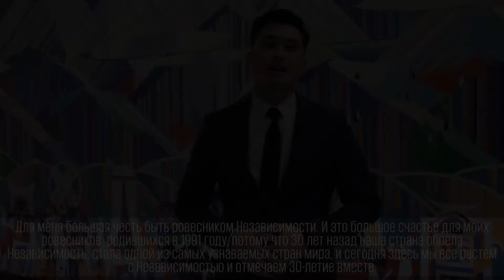Тәуелсіздіктін құрдасымен интервью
Биыл еліміз Тәуелсіздіктің отыз жылдығын атап өтуде. Өзінің бүкіл саналы өмірін сүйікті кәсібіне арнап, жас мемлекеттің қалай өсіп, күш-қуат жинап жатқанын көру, онымен бірге даму және Тәуелсіздікпен құрдас болу қандай? Бұл туралы «Eртіс Концерт» солисті Дәурен Әбенов айтып береді.

В этом году наша страна празднует тридцатилетие Независимости. Каково это, посвящая всю свою сознательную жизнь любимой профессии, видеть, как растет и крепнет молодое государство, развиваться вместе с ним и осознавать себя ровесником Независимости?
Об этом расскажет солист "Ертiс коцерт" Даурен Абенов.